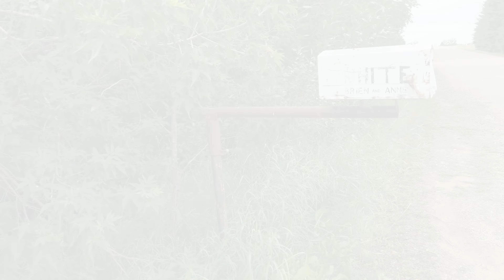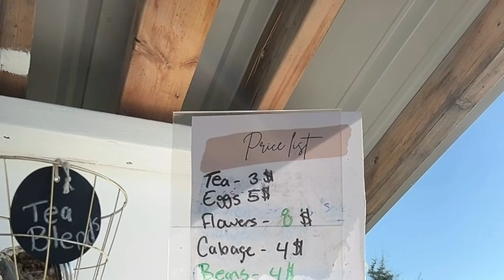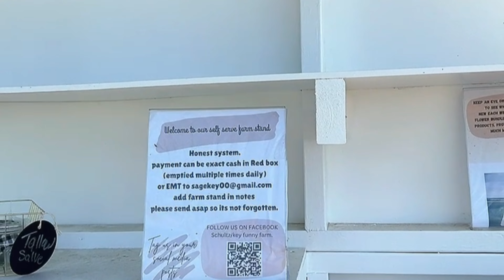Costa Oeste #15 - Cruzamos la FRONTERA USA/CANADÁ por TERCERA VEZ y ASÍ NOS VA 😰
↓ ↓LEÉ LA DESCRIPCIÓN ↓ ↓

¿QUIÉNES SOMOS?
Somos Cami y Bruno viajando en nuestro school bus motorhome con nuestras dos perras. En 2022 renunciamos al trabajo y nos fuimos a USA a convertir un bus escolar en casa rodante. Para costear el hospedaje cuidábamos casas y mascotas a cambio de un espacio donde dormir y camperizar el bus. Esta casita rodante la hicimos toda reciclando cosas que la gente ya no usa y cuando estuvo listo emprendimos viaje 🚌.